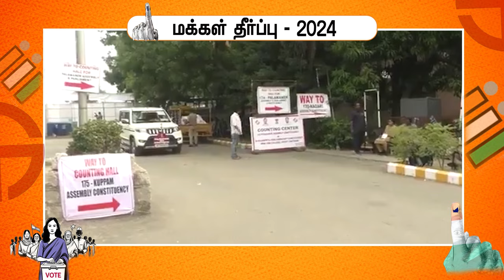மக்கள் தீர்ப்பு 2024 செய்திகள் [04.06.2024]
மக்கள் தீர்ப்பு 2024 செய்திகள் [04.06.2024] DDதமிழ் செய்திகள்